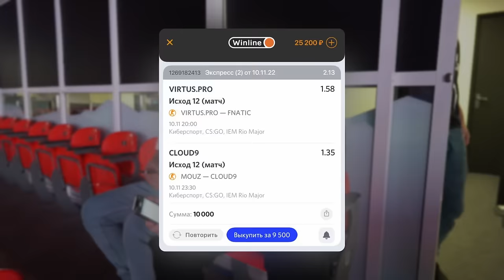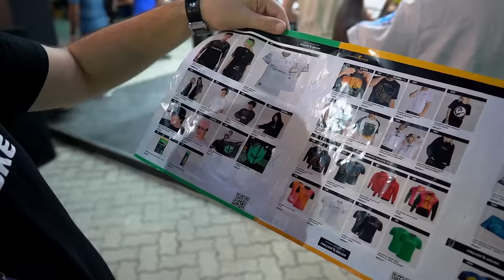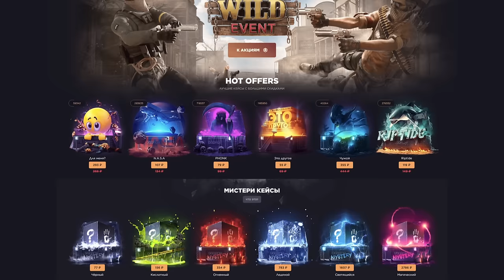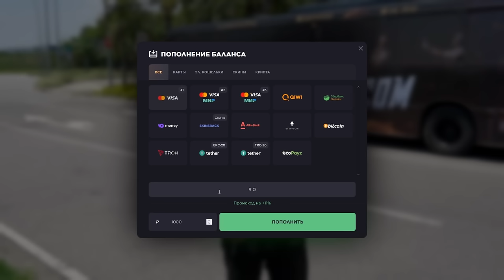Как я побывал на МАЖОРЕ по CS:GO